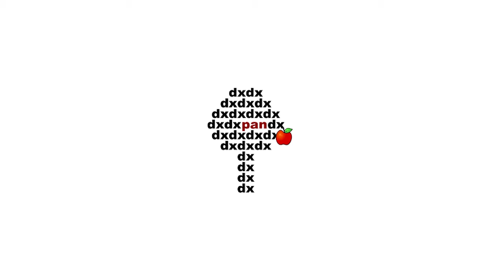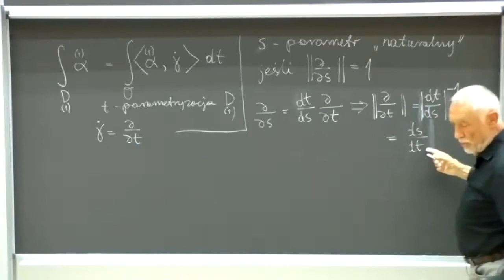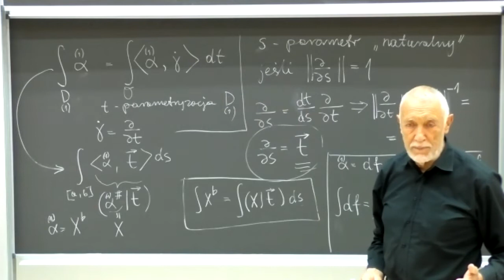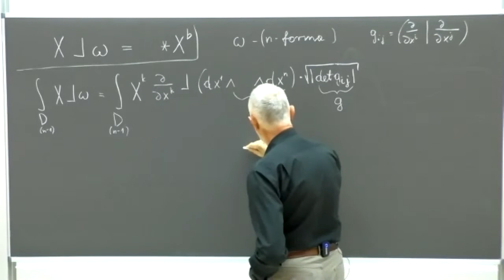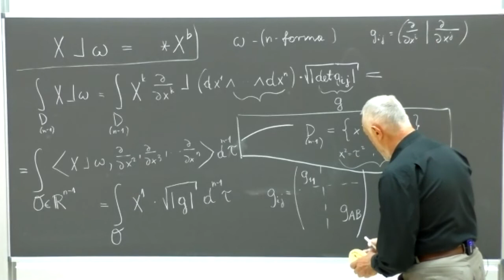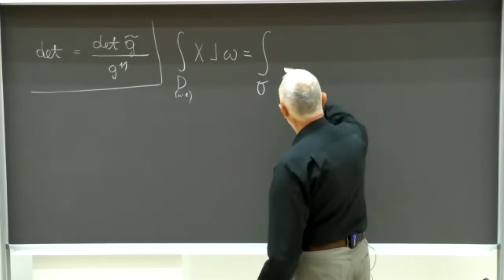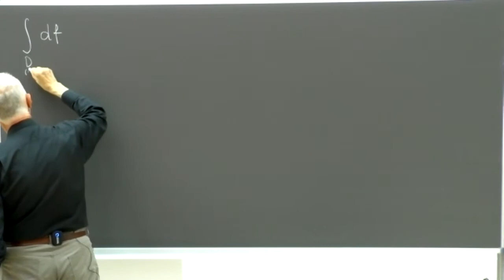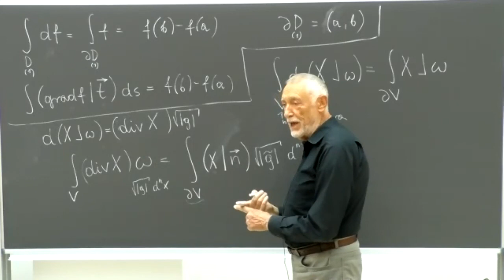Prof. J. Kijowski: Analiza wektorowa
Prof. J. Kijowski, cykl Geometria różniczkowa jako narzędzie nauk przyrodniczych
Fakultatywny wykład dla studentów Wydziału Fizyki UW w semestrze letnim 2021 r.
Wykład 13 cz. 1: Analiza wektorowa.
26 maja 2021
Wykład oparty jest o książkę Jerzego Kijowskiego pod tytułem "Geometria różniczkowa jako narzędzie nauk przyrodniczych", Wydawnictwa Politechniki Warszawskiej 2015,